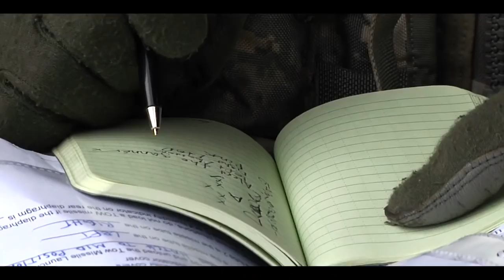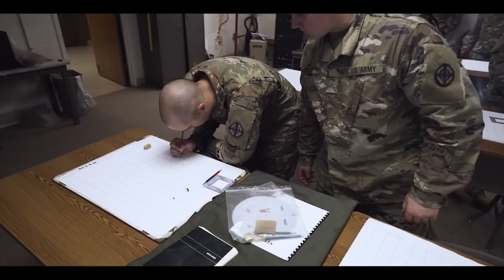2018 Field Artillery Hype | King of Battle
Field Artillery "Hooah" Video 2018

Courtesy of CBS News